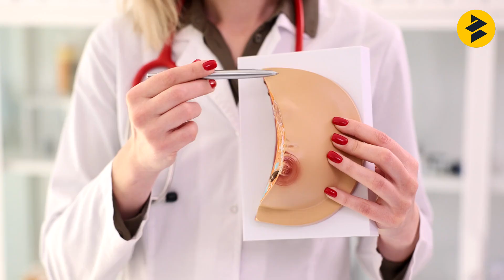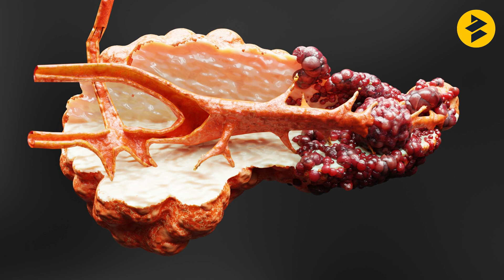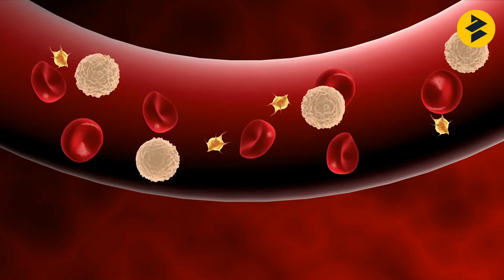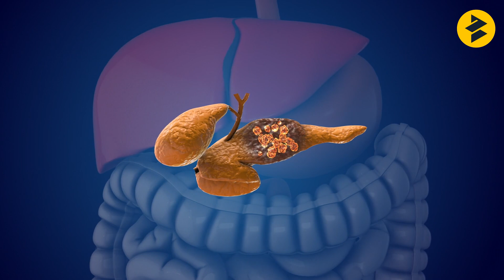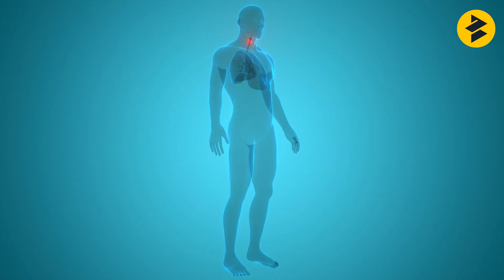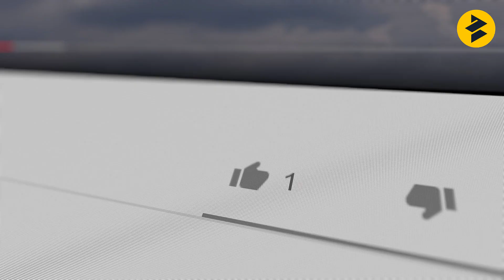11 Dangerous Cancer Sign for Women Should Never Ignore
Cancer is a dangerous disease that can happens to anyone. Here are 11 dangerous cancer signs that women should never ignore.
Music and Footages used are licensed from multiple online libraries